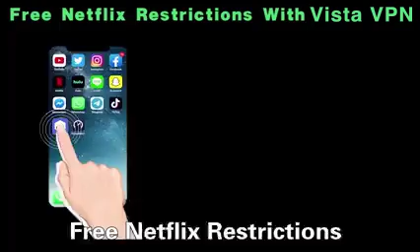The Best VPN -- Simple, Stable, Secure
Choose Vista VPN--Enhance your online privacy and enable you to safely and anonymously browse the Internet